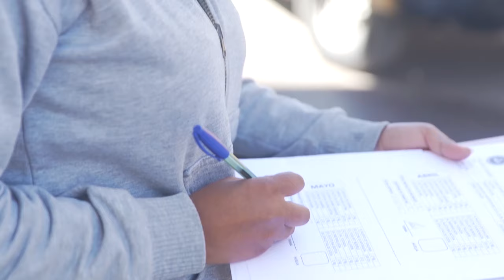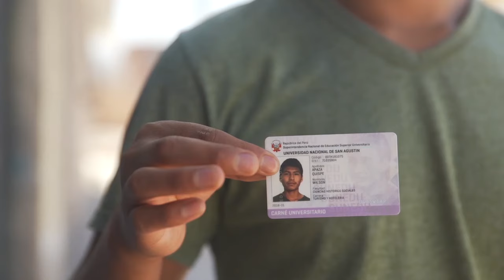UNSA. Estudiantes en situación de vulnerabilidad agradecen por las canastas de alimentos entregadas